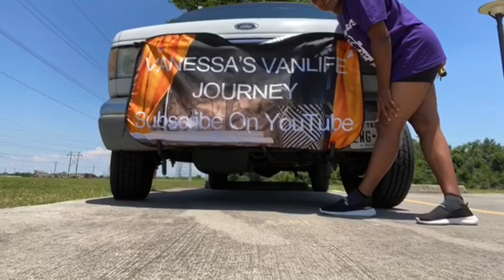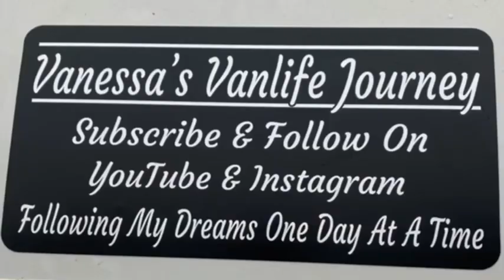Vanlife Vlog || MAKING A CUSHION FOR MY FRONT SOFA SEAT, Sewing by hand || LIVING IN A VAN